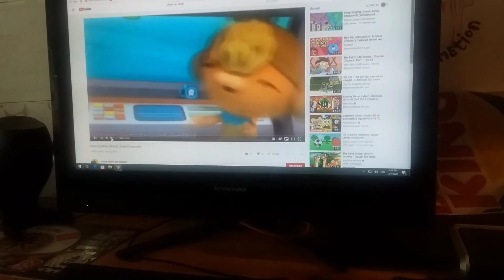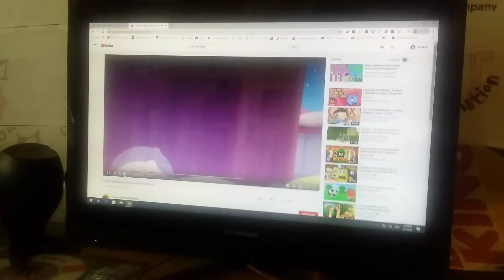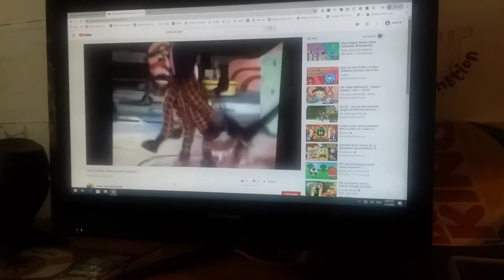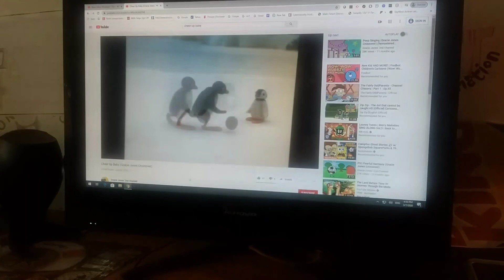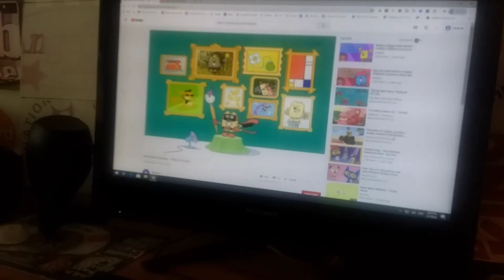March 7, 2020